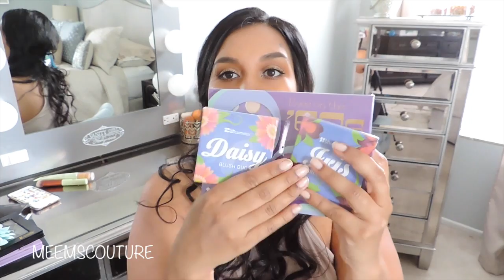Esenciales de Primavera Collab con Glenda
Las reglas del Sorteo! (sorteo es del 5 de Mayo hasta al 10 de Mayo)
1. Subscribete al canal mio y de Glenda
2. Comenta cual es TU esencial de Primavera!
Suerte! besos!

-Accesorios de cabello. tienda de Etsy de mi amiga
usen codigo "meems2pk" para 2 for $20!
-Laura Mercier Highlighter!

Gerard Cosmetics
or use "meems2pk" to get the 2 for $38 lipstick pack for ONLY 2 for $20!

BoxyCharm ($21.00 a month for the best box ever!)